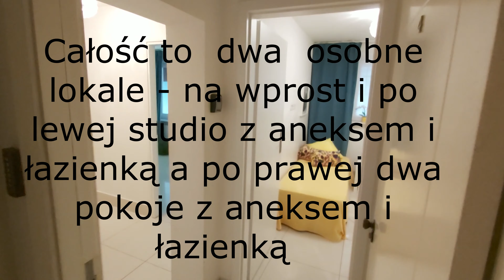Dwa w jednym / Two in once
Zaprasza m Państwa nad Wisłę :) - Mieszkanie dla miłośników klimatu Powiśla, Bulwarów Nadwiślańskich, mieszkanie inwestycyjne, nietypowe, idealne do wspólnego zamieszkania dla rodziny lub znajomych, osób ceniących sobie prywatność, a jednocześnie chcących mieszkać blisko siebie !

Dom jak i mieszkanie po remontach, wymianie instalacji, wymaga ewentualnego drobnego odświeżenia.
Usytuowane na dość wysokim parterze, dwustronne, dobrze doświetlone, wysokie sufity powodują wrażenie jaszcze większej przestrzeni.

Aktualnie:
Mieszkanie podzielone na dwa niezależne od siebie lokale - jeden to studio z aneksem kuchennym i łazienką i drugi to dwa pokoje z aneksem kuchennym i łazienką - niektórzy nazywają to " gotowcem inwestycyjnym " :)

=== ANEKSY KUCHENNE są wyposażone w szafki kuchenne.
=== ŁAZIENKI razem z WC, wykończone w jasnych kolorach z kabiną prysznicową, umywalką .
=== PRZEDPOKÓJ jako część wspólna - z miejscem na małą garderobę i pralkę.

W pokojach, kuchni i obu łazienkach na podłogach gres.

NISKI CZYNSZ = 500 zł. z FR, zaliczkami na wodę i CO.

STAN PRAWNY - Mieszkanie stanowi odrębną własność, z KW, bez obciążeń - grunty uregulowane i przekształcone - można wziąć kredyt, w którym z przyjemnością i BEZPŁATNIE! pomoże Państwu nasz świetny Doradca Kredytowy. ! Nieruchomością zarządza prężnie działająca Wspólnota.

Pełna infrastruktura, sklepy spożywcze, Carrefour, Biedronka, szkoła, przedszkole, przychodnia, kościół, tereny zielone i miejsca do rekreacji.
W sumie to wszędzie jest blisko, ponieważ komunikacja autobusowa z tego miejsca jest idealna w każdym kierunku Warszawy a do metra 10-12 minut spacerkiem.
= PARKOWANIE na abonament - opłata 30 zł / rok

Obejrzyj video , umów się na spotkanie, kup, zamieszkaj - to takie proste !!
O tej super ofercie na cele mieszkalne a także inwestycyjne, idealnej na wynajem, chętnie porozmawiamy bezpośrednio na spotkaniu z Właścicielką . Zapraszamy :)

Liliana Niespodziańska

PL+48.602/640/768 UK+44787/397/2327
UWAGA ! Jest możliwość obejrzenia mieszkania z zachowaniem wszelkiej dostępnej ostrożności, standardów higieny i bezpieczeństwa! Przed oglądaniem otrzymasz rękawiczki i maseczkę.
Możesz czuć się całkowicie bezpiecznie i komfortowo.